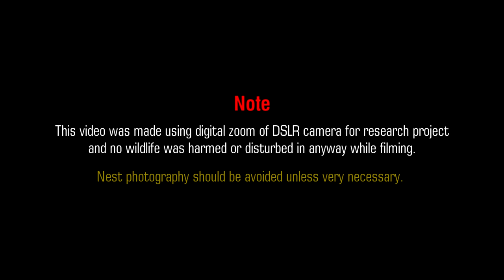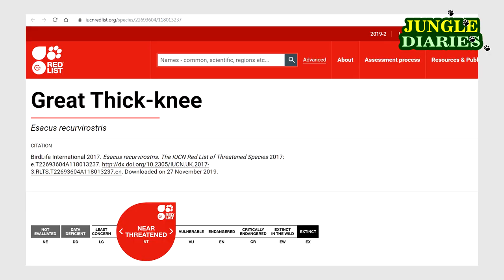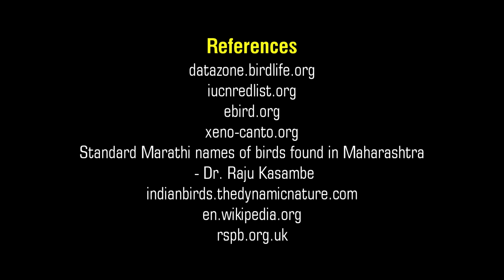Visual Notes on Great Thick-knee (Esacus recurvirostris) - Marathi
Topics covered :
1. Description
2. Facts and Figures
3. Distribution
4. Physical Description
5. Call
6. Ecosystem and Habitat
7. Diet and Feeding Behaviour
8. Reproduction and Breeding Habits

Great Thick-knee (Esacus recurvirostris) :
An odd-looking wader with a dark mask, staring pale eyes, and a large heavy bill. Flashing black-and-white wingtips, revealed in flight, recall those of lapwings. Found on the banks of flowing rivers and lakes with rocky or sandy shores. Usually seen standing still onshore, though can be quite shy, often flushing even at a distance. No other species in its range and habitat resembles it.

Marathi Name:  मोठा करवानक

Title: Visual Notes on Great Thick-knee (Esacus recurvirostris) (Marathi)

साप : समज, गैरसमज आणि वैज्ञानिक दृष्टीकोन (Marathi)

Camera, Graphics & Editor: Rahul 'Pradeep' Wakare